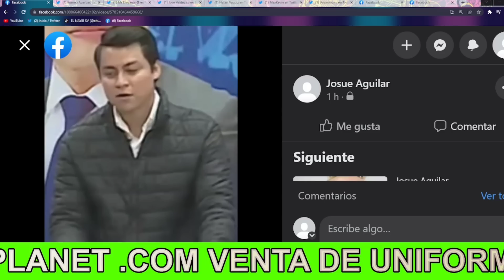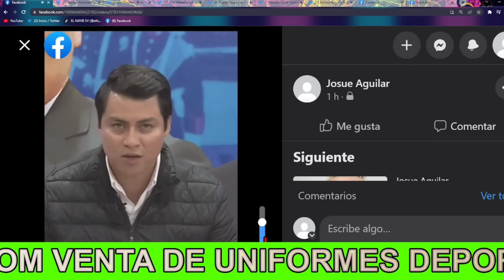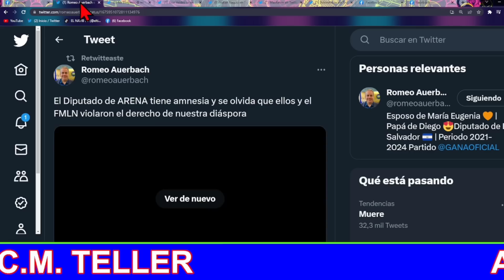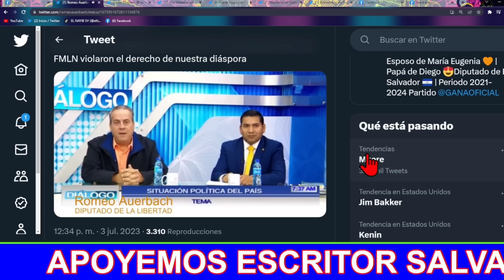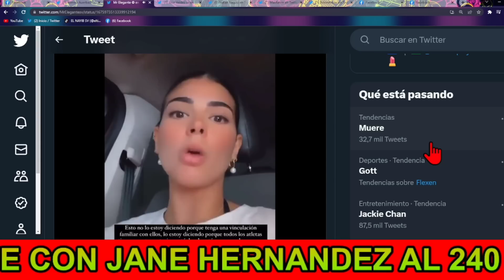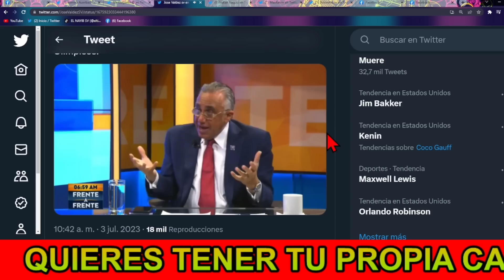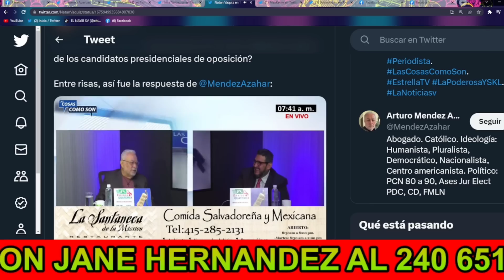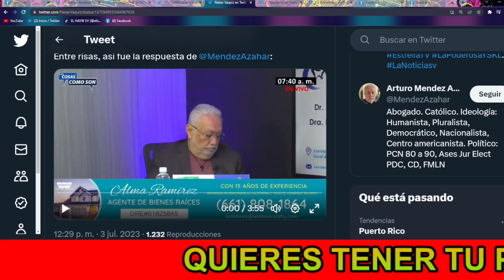!Bombazo¡ Willian Soriano Destrôsā a Eugenio Chicas Lo Pone Como Colaborador De Mareros Nayib Bukele